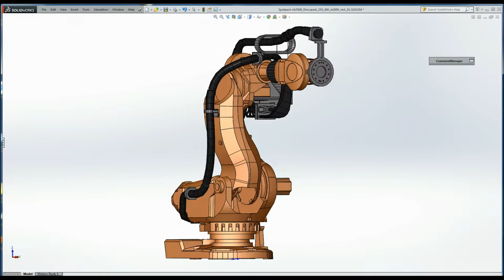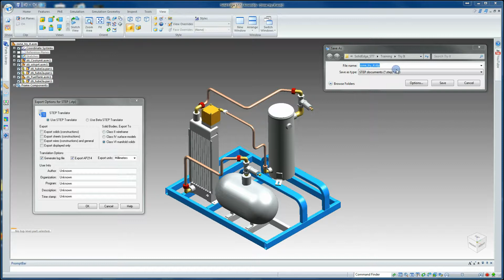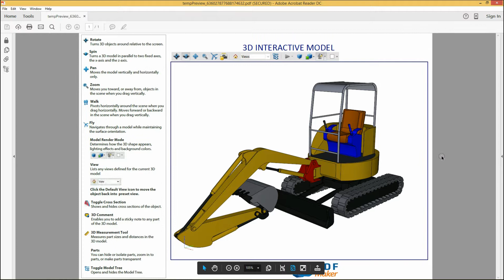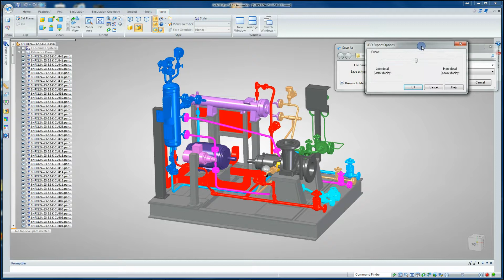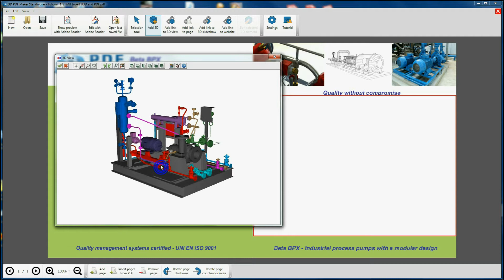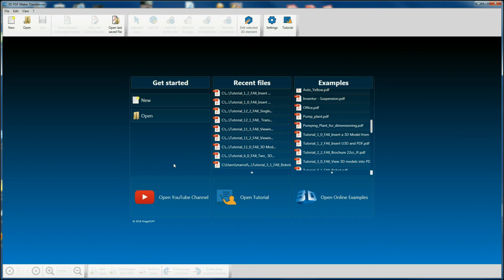3D PDF Maker StandAlone Tutorial 2i. 3D PDF with Step, IGES and U3D files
3D PDF Maker is the tool enabling to share your 3D projects made in any CAD software in an easy way and in the standard format. 3D PDF Maker creates professional PDF documents containing 3D models of high quality which you can display the way you define it by simply clicking on tests and images.